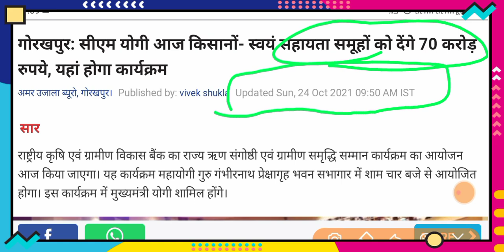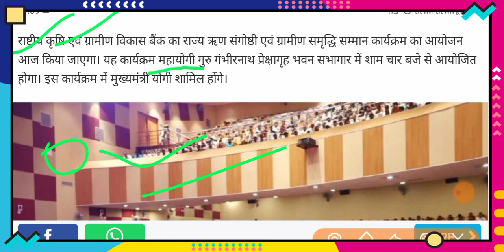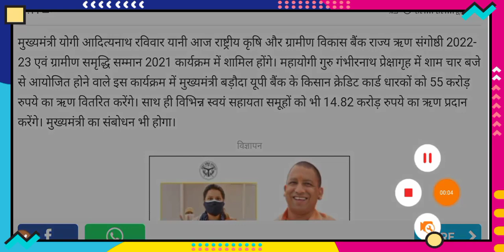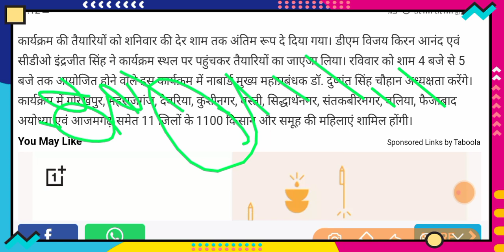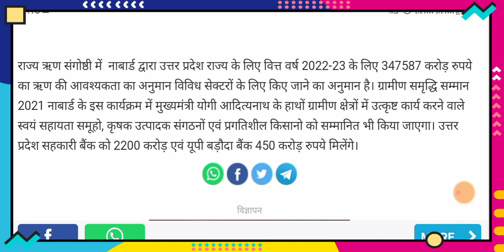BC सखियों के लिए बड़ी खुशखबरी। मुख्यमंत्री ने दिए 70 करोड़ रूपये 😄 अब आएगा मजा